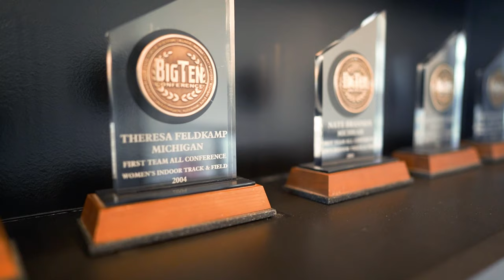Meet Theresa Brannen: A Top Producing Real Estate Agent on the EZ Sales Team!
Theresa Brannen is a top producing Realtor on The EZ Sales Team - Keller Williams Citywide. We really had a lot of fun on this project, telling her story! Theresa is also a multiple championship winner for Michigan University Track and Field!